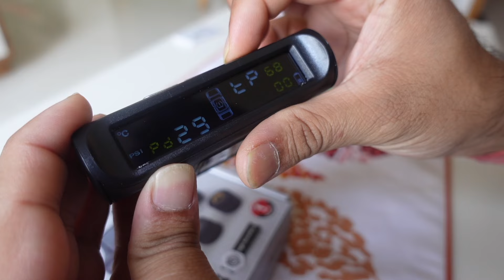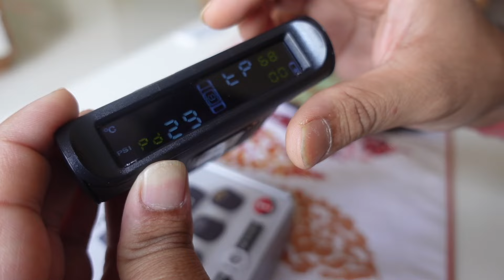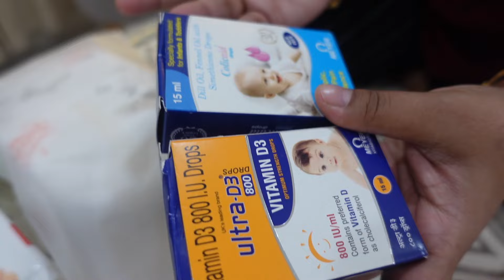Packing for our first Trip with Tojo ❤️ Surprise Gift ♥️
Indian Vlogger Soumi Instagram Account👇🏽

AGARO Primo Tyre Pressure Monitoring System

925 Sterling Fine Silver Screw back Earrings